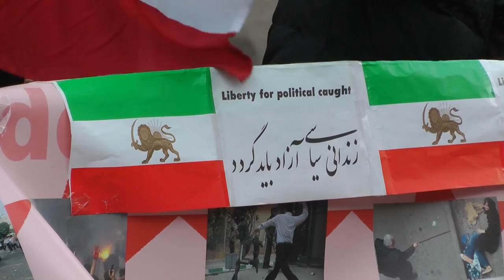The Hague: Demonstration Against Human Rights Violations in Persia [Iran], Dec 2012 | Video: PDN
Video: Persian Dutch Network - On 15th December 2012 a group of Persians (Iranians) in Holland demonstrated in front of Dutch Parliament against the human rights violation in their homeland. The seeked freedom of political prisoners in Persia (Iran). The activists Saeid Shabani and Arash Sameti delivered short lectures in both English and Persian.